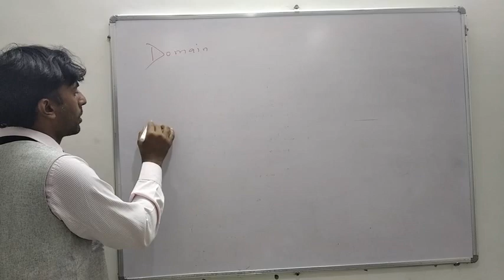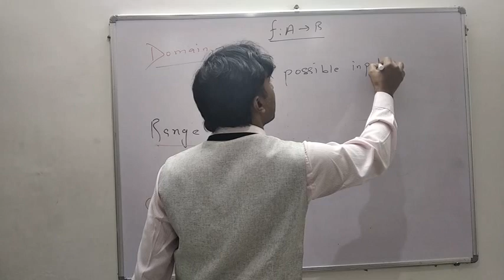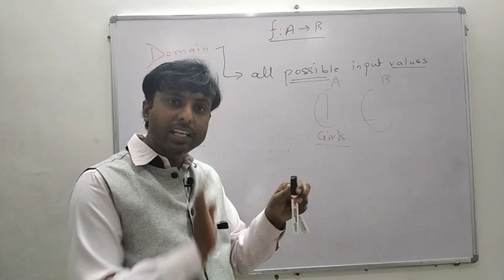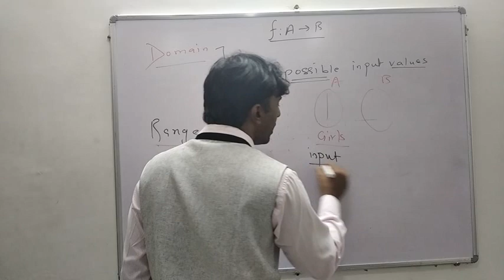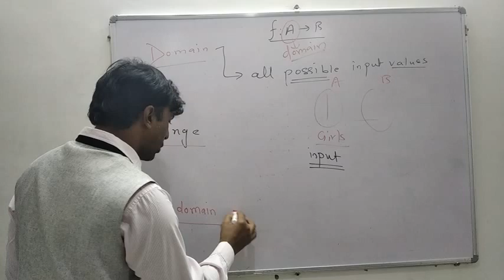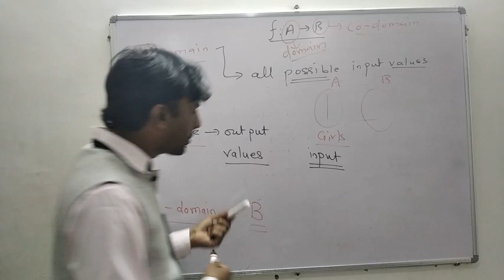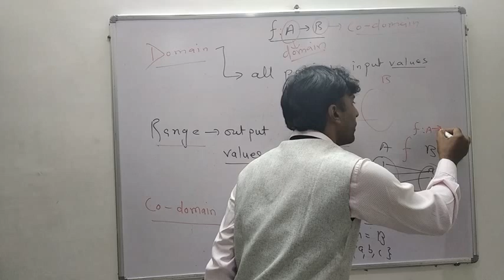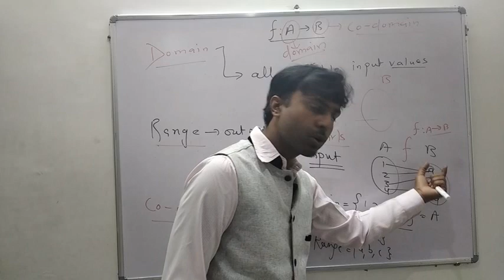Function 2 |Domain definition| Range definition |Co-domain definition| IITJEE |NCERT|11thClass|Maths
Function IIT L-2  by K.A. sir ex faculty Bansal classes kota centre. Lecture covered Domain, Range and Co-domain definition.

What is domain and range of a function. What is domain and range.
What is domain and range of a function class 11.

| domain vs codomain| definition of codomain in math| function domain codomain and range|
codomain in relation| codomain is range| codomain mathematics| co domain meaning

range of functions class 11| range of functions iit jee | range of functions class 12
range of function trick |range of function graph

Project education
IIT jee, 11 ncert and 12 ncert free education

In this session, kirti sir will discuss functions class 11 iit jee mains and advanced which will be helpful for you to crack jee mains and advanced 2021.
1. functions iit jee
2. functions iit jee questions
3. functions class 11 iit jee
4. functions jee mains
5. functions jee questions
6. functions jee mains revision
7. functions jee main questions
8. functions mathematics jee
9. functions iit jee previous years
10. functions class 11 jee
11. jee mains functions questions
12. functions iit jee revision
13. functions jee mains 2020
14. functions iit jee class 11
15. functions iit jee project education

projecteducation maths
function class 11